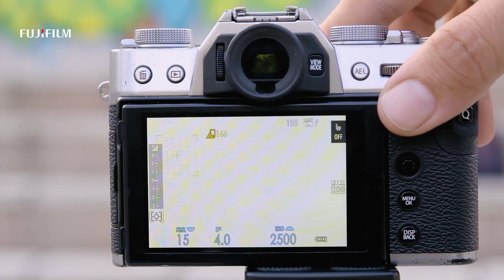Pan Tekniği ile Fotoğraf Çekimi Nasıl Yapılır? Harun Canlı & Hazar Çelik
Fujifilm Ankara Showroom'dan Hazar ve Harun uygulamalı olarak bizlere pan tekniği hakkında bilgiler veriyor. İyi seyirler.